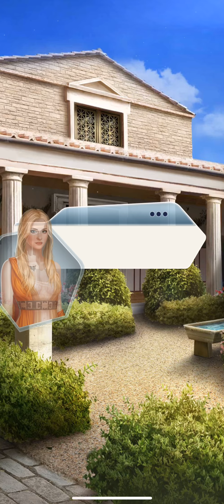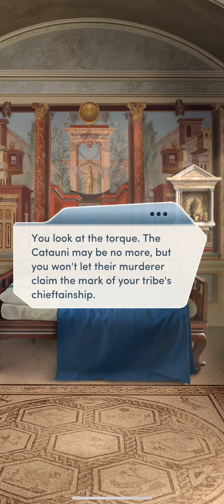DANGEROUS SEDUCTION!! 🔥🔥😱Ch 14(2/3). A Courtesan Of Rome || Choices || All Diamonds Used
Make your debut as a courtesan in Ancient Rome and plot your vengeance against Julius Caesar for his conquest of your homeland.